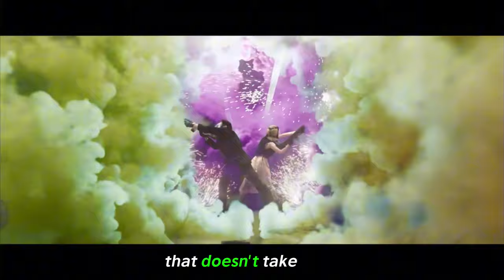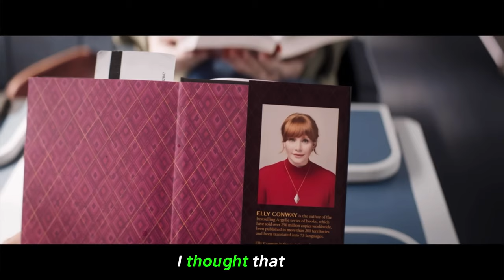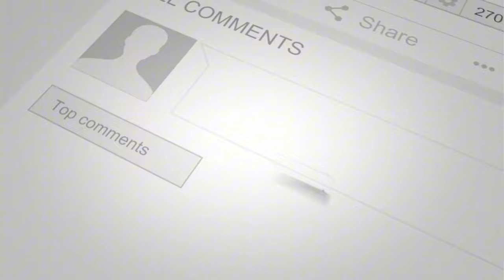argylle movie review 2024 family friendly no spoilers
Argylle Movie Review 2024: Action-Packed Spy Thriller Unveiled!

Welcome to our in-depth review of "Argylle," the highly anticipated spy thriller of 2024! In this video, we delve into the pulse-pounding action, the gripping storyline, and the stellar performances that make "Argylle" a must-watch for moviegoers everywhere.

Join us as we analyze the intricate plot twists, jaw-dropping stunts, and espionage elements that set "Argylle" apart from other films in its genre. From the direction to the cinematography, we leave no stone unturned in our exploration of this cinematic masterpiece.

Witness the stellar cast, including breakout performances from leading actors, as they bring their characters to life in a world filled with danger and intrigue. Discover why "Argylle" is poised to become a cultural phenomenon and a favorite among action movie enthusiasts.

Whether you're a fan of adrenaline-fueled thrill rides or captivating storytelling, "Argylle" delivers on all fronts. Join us as we dissect every aspect of this blockbuster film and uncover why it's earning rave reviews from critics and audiences alike.

Don't miss out on the excitement! Watch our review of "Argylle" and prepare to be blown away by one of the most electrifying films of the year!

Daymon Warren
500 Delaware Ave Ste 1
# 26494
Wilmington, DE
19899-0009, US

tablet = Apple iPad mini 6

360 camera = Insta360 X3